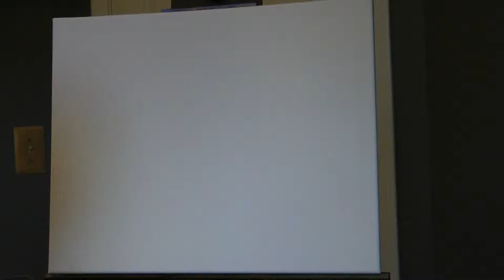Koi Bubbles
Painting made for Paint Nite Denver

16"x20" acrylic
~1 hour.

Song: To Drift Away - Gresby Nash